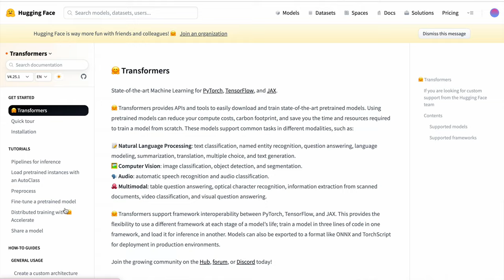Transformer Models As Software - Julien Simon, Hugging Face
Today I’m talking to Julien Simon, Chief Evangelist at Hugging Face. Julien and I will talk about Transformers, ML Education, the open-source movement, and the HF mission.

Hugging Face, founded in 2016 is a robust AI community. Originally started as an artificial BFF that you can chat with when your real friends are occupied, 6 years later HF is the leading NLP startup with millions of users using their ML libraries in production. HF has a vast open-source community that is a hub for pre-trained deep-learning models and served models. Originally focused on NLP, HF is expanding now to broad ML including Computer Vision and Reinforcement Learning.

Timestamps:
00:00 - Intro
01:09 - Working as a Chief Evangelist
04:20 - Cloud and natural language processing
08:23 - The success of transformer models
12:28 - Julien’s fav transformer models
14:40 - Business utility of transformers
18:33 - Tradeoffs of working with transformers
21:06 - Keeping up with ML progress
26:36 - ML background necessary for the development
33:22 - Hugging Face community success
39:36 - Open-source vs proprietary models
45:15 - How does Hugging Face make money as a business?
49:45 - Hugging Face roadmap moving forward